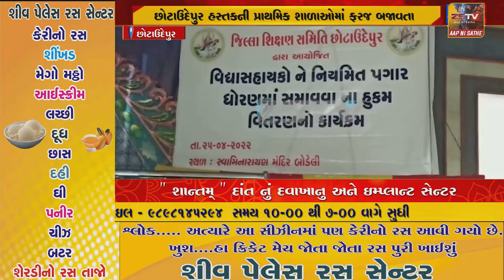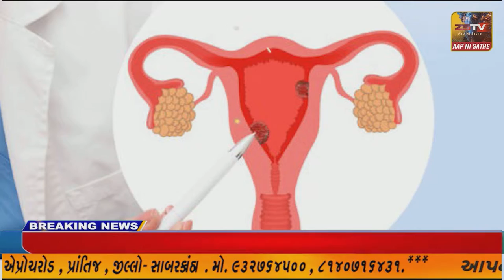છોટાઉદેપુર હસ્તકની પ્રાથમિક શાળાઓમાં ફરજ બજાવતા વિદ્યાસહાયકોને પૂરા પગાર નાં હુકમો એનાયત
છોટાઉદેપુર હસ્તકની પ્રાથમિક શાળાઓમાં ફરજ બજાવતા વિદ્યાસહાયકોને પૂરા પગાર નાં હુકમો એનાયત કરવામાં આવ્યા...